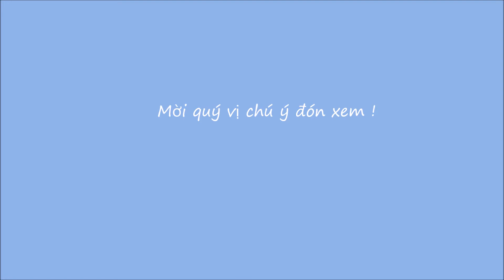Gia Ân tròn một tuổi